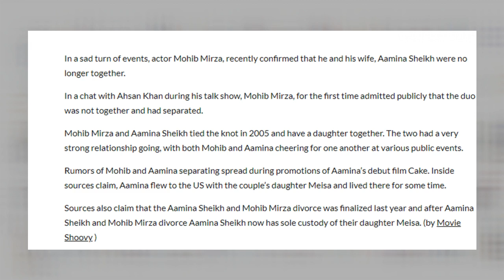Mohib Mirza Confirms Divorce | Amina Sheikh | Heartbreaking Moment | Desi Tv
Mohib Mirza and Aamna Sheikh are now Divorced !